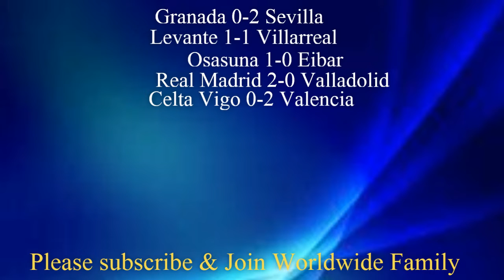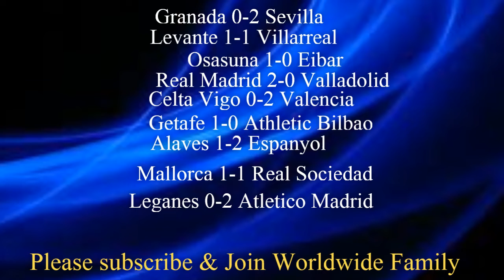WEEK 2 - 2019/20 Spain Primera Liga/Laliga Predictions & Fixtures | Barcelona vs Real Betis